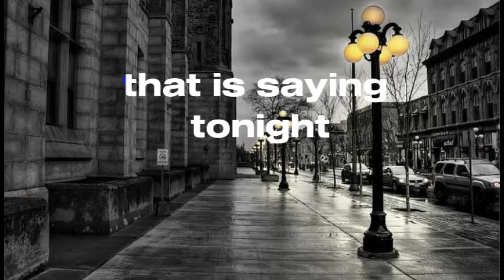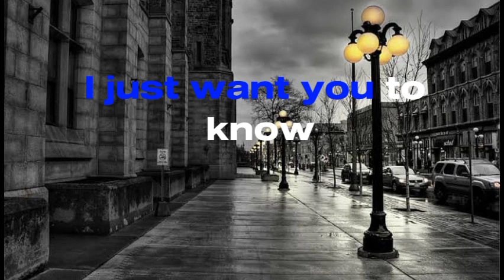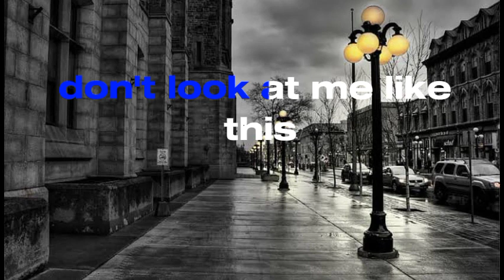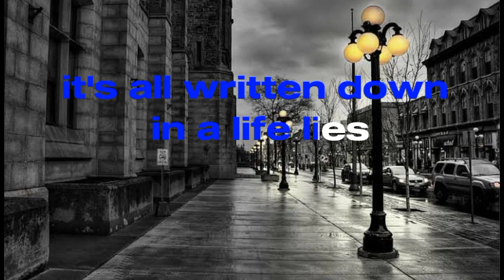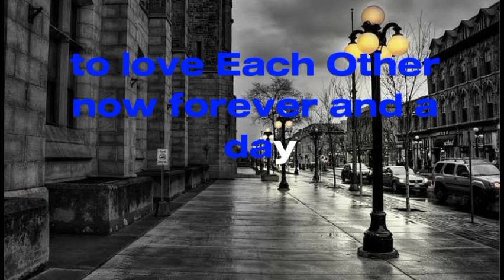You and I - Scorpions (lirik variation)